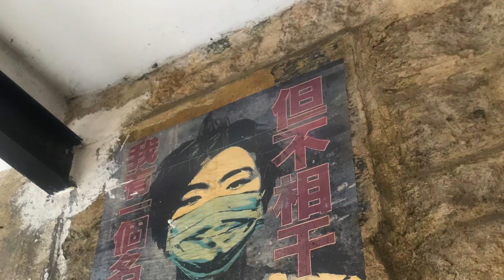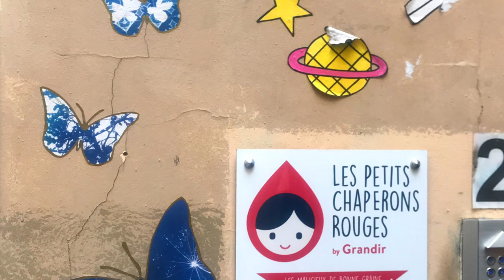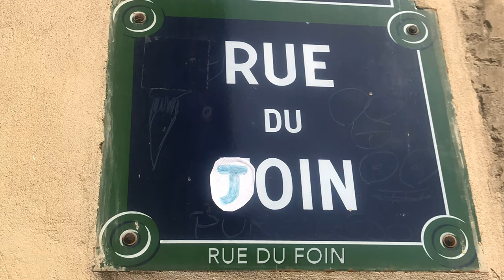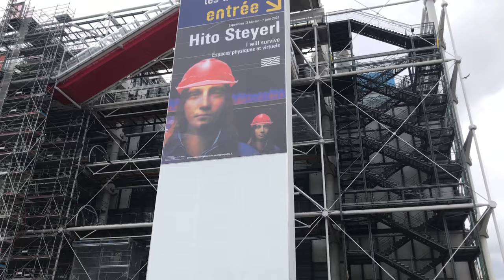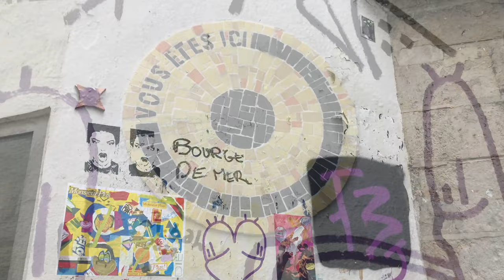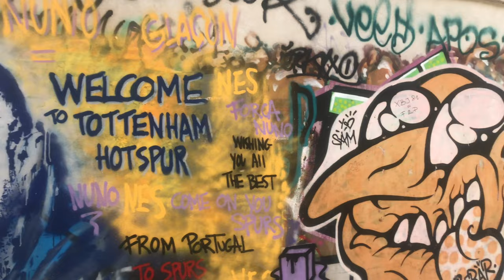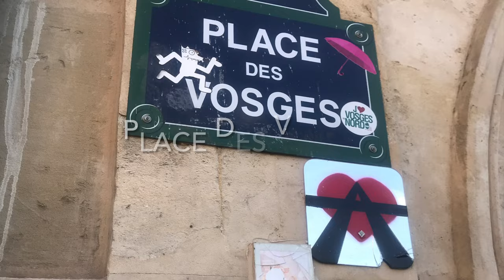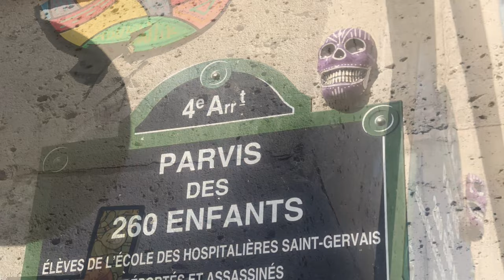STREET ART IN PARIS 4K WALK AROUND THE CITY I WALK WITH ME IN PARIS SEPTEMBER 2021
street art, graffitis and urban art in the streets of Paris
STREET ART IN PARIS 4K WALK AROUND THE CITY I SEPTEMBER 2021

Urban art or street art is both an artistic movement and a mode of artistic expression, which asserts itself or asserts itself in this way from the end of the twentieth century.

It brings together all forms of art produced in public space, and encompasses various techniques such as graffiti, stencil, mosaic, sticker, display and collage, advertising or installations such as urban knitting.

However, we agree that street art was really born in the 1960s in the United States. The first movement akin to street art is the “Graffiti writing” launched by two artists from Philadelphia, Cornbread and Cool Earl.

STREET ART À PARIS PROMENADE 4K AUTOUR DE LA VILLE I SEPTEMBRE 2021

L'art urbain ou street art est, à la fois, un mouvement artistique et un mode d'expression artistique, qui s'affirme ou se revendique ainsi à partir de la fin du XXᵉ siècle.

Il regroupe toutes les formes d'art réalisées dans l'espace public, et englobe diverses techniques telles que le graffiti, le pochoir, la mosaïque, le sticker, l'affichage et le collage, la réclame ou les installations comme le tricot urbain.

Toutefois, on s'accorde à dire que le street art nait véritablement dans les années 1960 aux États-Unis. Le premier mouvement s'apparentant à l'art de rue est le « Graffiti writing » lancé par deux artistes de Philadelphie, Cornbread et Cool Earl.